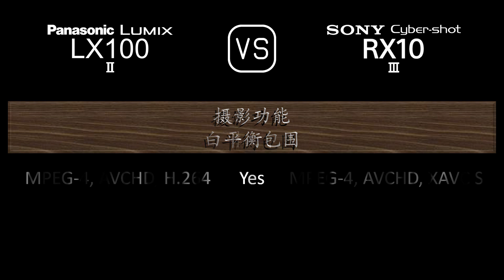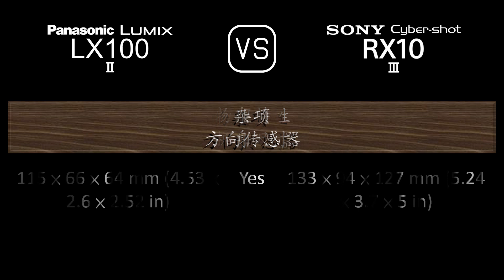Panasonic Lumix LX100 II 与 Sony Cyber-shot RX10 III 的规格比较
本视频是 Panasonic Lumix LX100 II 与 Sony Cyber-shot RX10 III 的功能概述和规格比较 (comparison of specifications)，希望对您有所启发。感谢您的支持。

00:24 推出
00:32 机身
00:41 传感器
01:05 图片
01:21 光学与对焦
02:06 屏幕
02:26 取景器
02:42 摄影功能
03:43 录像功能
03:59 贮存
04:04 连接性
04:32 物理特性
04:52 杂项